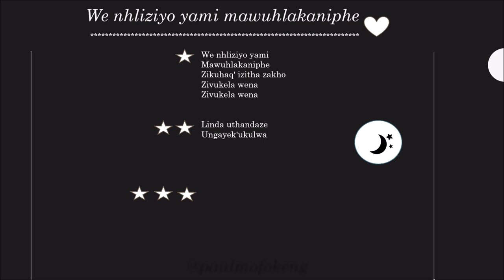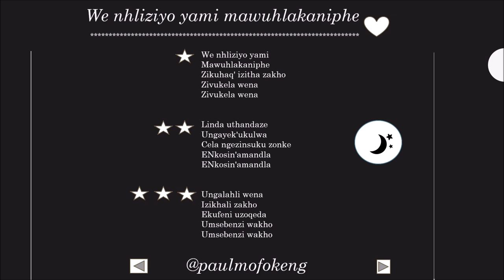We nhliziyo yami mawuhlakaniphe